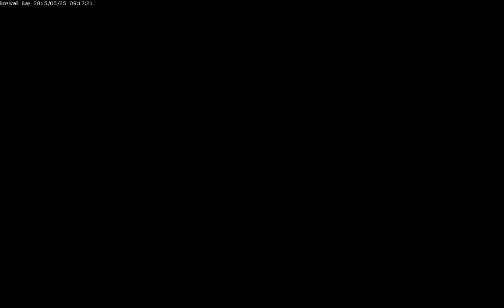Boswell Bay Alaska Wind Turbine Timelapse 2015-05-22 to 2015-05-29